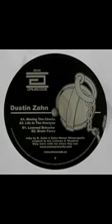Dustin Zahn - Life in the machine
Label: Drumcode -- DC45
Format: Vinyl, 12", 33 ⅓ RPM
Country: Sweden
Released: Jul 2008
Genre: Electronic
Style: Techno